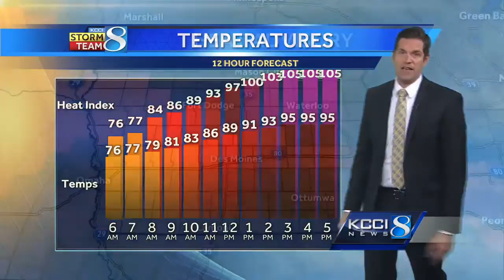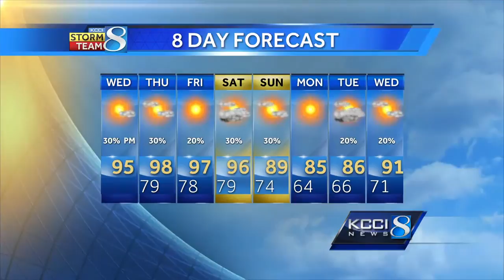Videocast: Dangerous heat with storm chances today